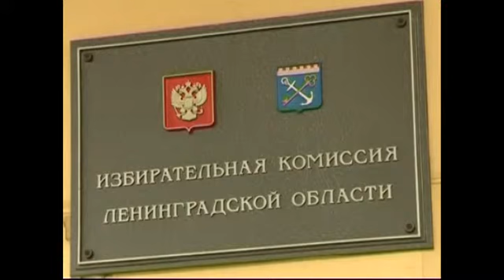Александр Дрозденко: "Настрой на выборы только один ...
&nbsp;Александр Дрозденко: &quot;Настрой на выборы только один - победить на них&quot;&nbsp;Оставшийся комплект документов на регистрацию в Леноблизбирком представил Подробности